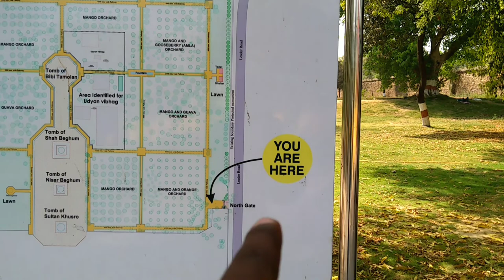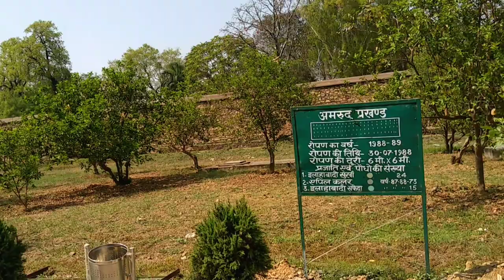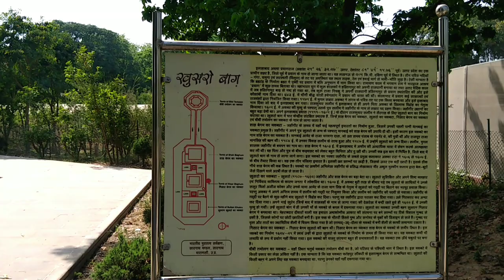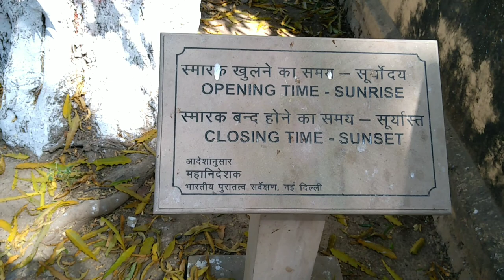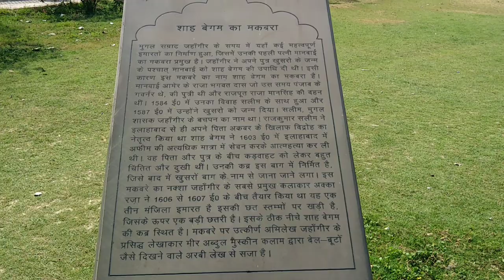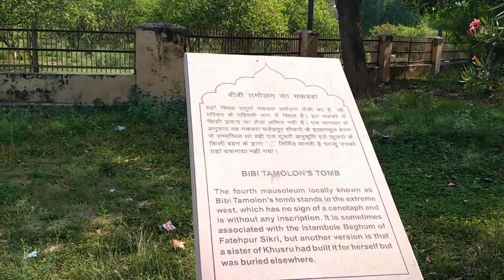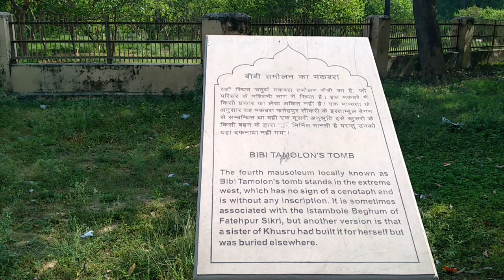खुसरो बाग प्रयागराज । Documentary of khusro Bagh । Khusro Bagh Prayagraj ( Allahabad ) khusro Bagh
दोस्तों इस वीडियो में हम आप लोगों को प्रयागराज के खुसरो बाग के इतिहास के बारे में कुछ बताएं हैं । और खुसरो बाग पार्क के अंदर का पूरा वीडियो दिखाएं हैं ।